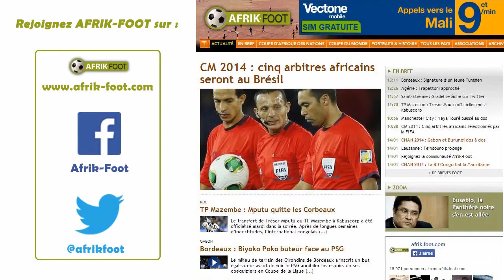Le but de Bakary Koné (Ajman) contre Al Shaab - Championnat des EAU (20e journée)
Le petit attaquant ivoirien (1m63) est à la réception d'une tête à la suite d'un corner pour inscrire un but de renard des surfaces lors de la 20e journée du championnat émirati. L'ancien Niçois et Marseillais a aussi délivré une passe décisive lors de l'ouverture du score de sa formation. Et hop, une jolie célébration pour fêter ça.

Ajman Club s'imposera 2 buts à 1 au final face à Al Shaab.